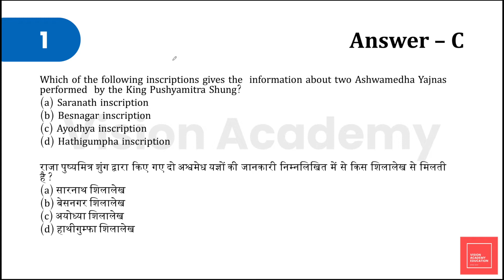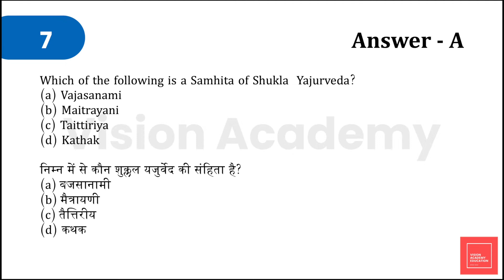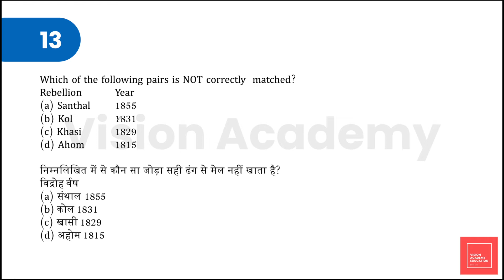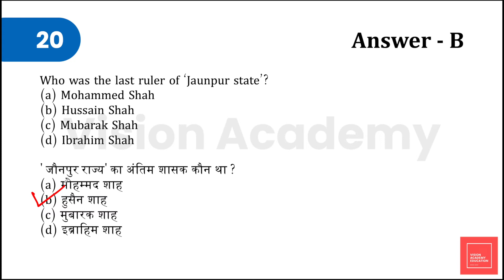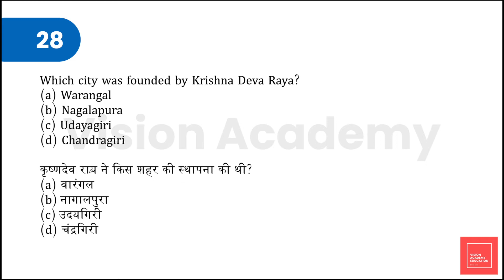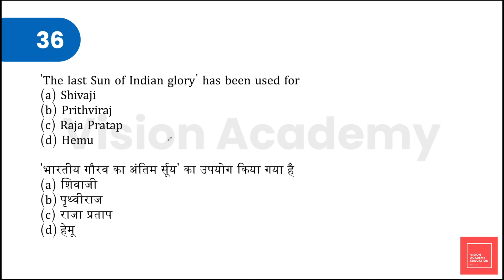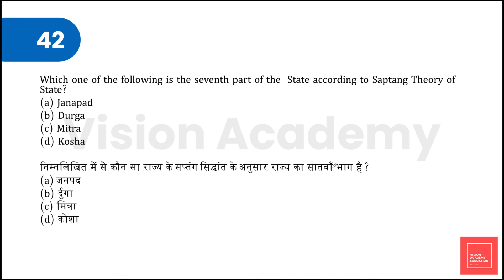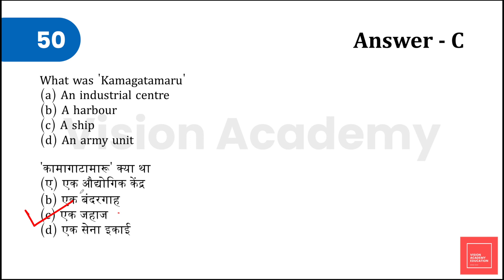UPPSC BEO - Khand Shiksha Adhikari Exam - 2020 Model Test - 45| Indian History - भारतीय इतिहास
UPPSC BEO - Khand Shiksha Adhikari Exam - 2020 के लिए Model Test - 14 Indian History - भारतीय इतिहास
खंड शिक्षा अधिकारी मॉडल टेस्ट - 45

Question from UPPCS

Model Test General Science - सामान्य विज्ञान एवं प्रद्योगिकी
खंड शिक्षा अधिकारी मॉडल टेस्ट